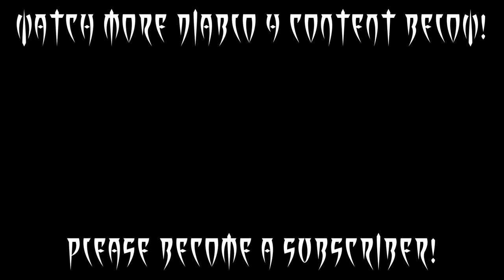Diablo IV - The Beast's Challenge - Side Quest Walkthrough & Location Guide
The Beast's Challenge is a side quest in Diablo 4. This quest starts near the Bear Tribe Refuge. This guide covers how to complete The Beast's Challenge in Diablo 4.